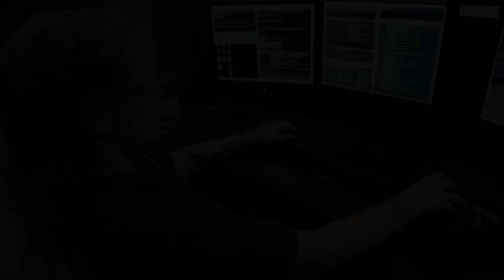Volusia County 911 Dispatchers